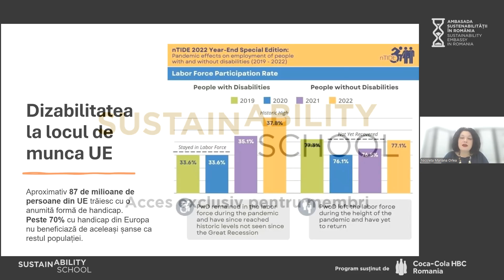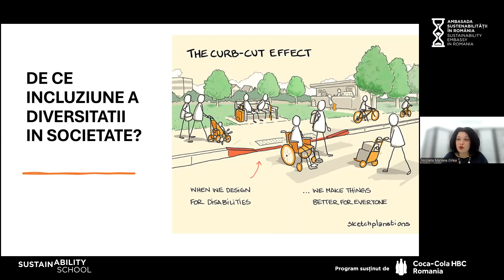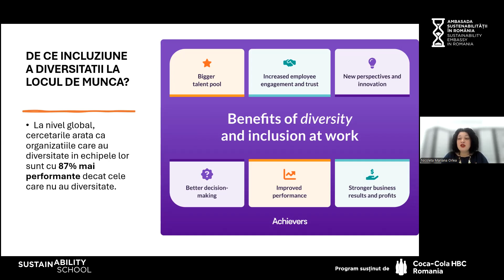SustainAbility School #108-Diversitatea şi Incluziunea Neurodiversităţii pe piaţa muncii din Romania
În urma participării la acest webinar, am aflat:
- Informaţii despre Work Aid Kit, programul dedicat incluziunii pe piața muncii a persoanelor neurodiverse realizat de Autism Voice, şi lansat anul acesta, cu accent atât pe soluții dedicate posibililor angajați, cat și angajatorilor, companiilor din țară, care-și doresc sau au nevoie de resurse concrete pentru -Diversitatea şi Incluziunea  Neurodiversităţii. Din 2025, asociația va deschide și un serviciu cu o platformă de matchmaking în acest sens;
- Care sunt rezultatele primului studiu calitativ despre neurodiversitate pe piața muncii în companiile din țară, pe care Autism Voice îl desfășoară cu scopul de a creşte conștientizarea și educarea publicului larg privind dizabilităţile invizibile din perspectiva economică, socială și legislativă;
- Care este realitatea și miturile privind Diversitatea și Incluziunea Neurodiversităţii pe piața muncii din România.